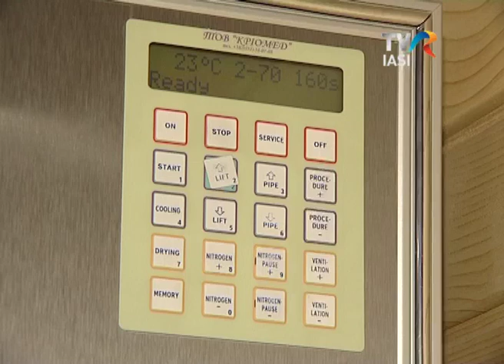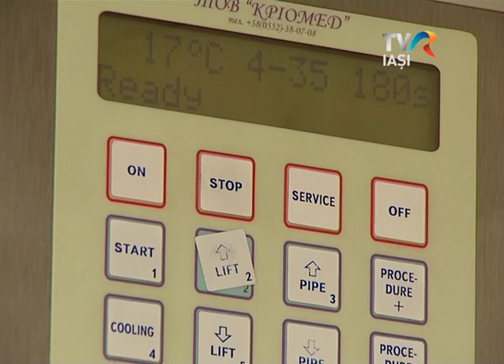Tableta de sanatate - Criosauna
Tableta de sanatate - Recuperarea medicala moderna
Joi, 12 iunie, ora 19.00, TVR Iasi si TVR 3

Un reportaj despre beneficiile criosaunei realizat la Terra Centrum.

Realizator: Claudia Danaila Tudose